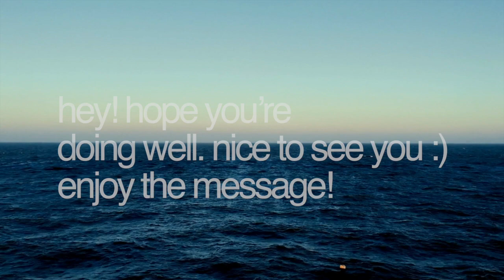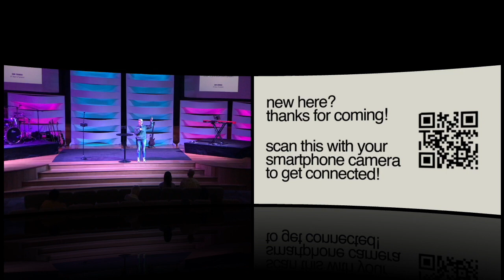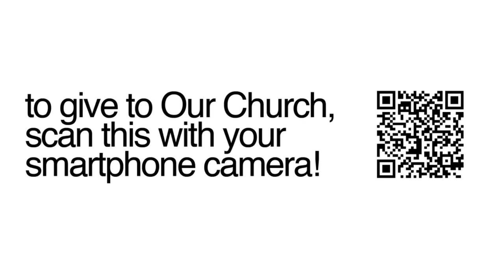MESSAGE + MINISTRY MOMENT – Craig Osborne – OUR CHURCH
OUR CHURCH – Empowering People, Fulling-Destiny, Leaving Legacy
Visit us on Sundays at 10:30am
8809 La Mesa Blvd in La Mesa, California